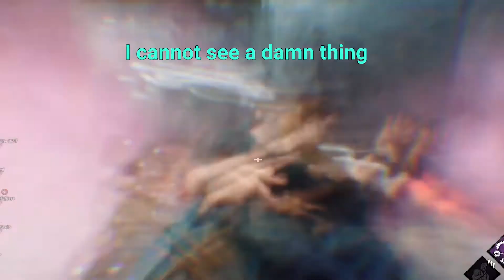Trappin n' Clappin - Random funny moments | Dead by Daylight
I was gonna make an April Fool's joke but I think this counts

● JOJO's Bizarre Adventure Golden Wind OST - Incursione
● Super Street Fighter IV OST - Theme of Dan
● Skullgirls OST #03 - Pedestrians Crossing